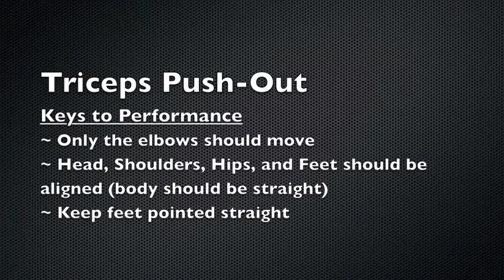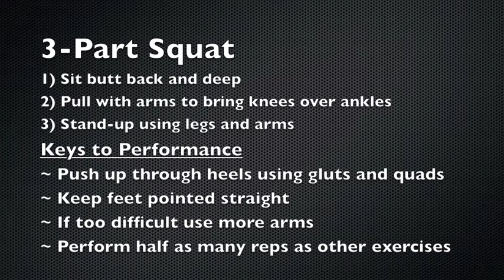TRX Program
An example TRX circuit exercise program